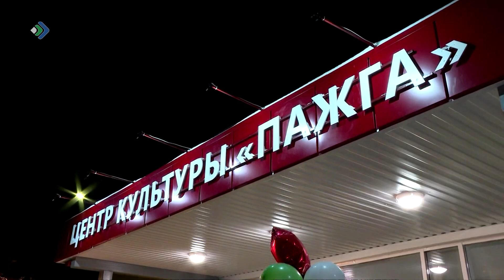Глава Коми поздравил работников культуры с их профессиональным праздником